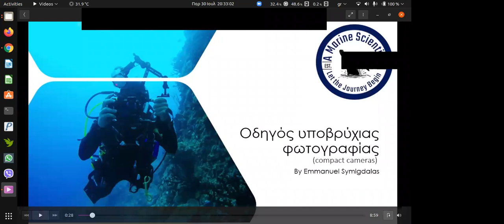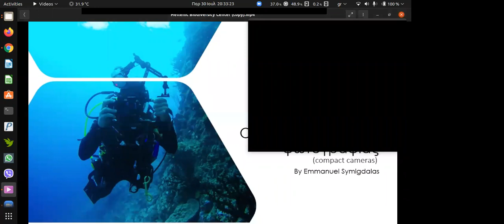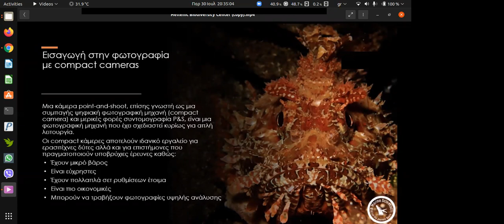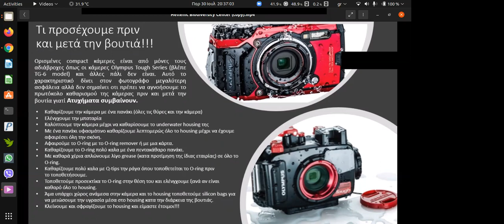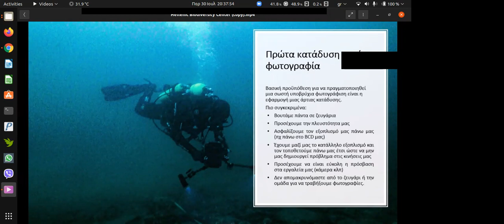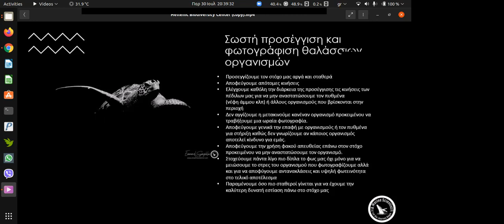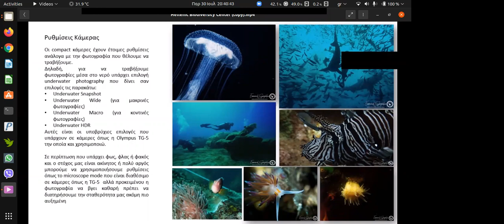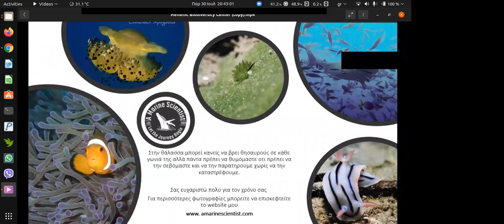Compact υποβρύχια φωτογραφία - Μανώλης Συμιγδαλάς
Παρουσίαση του Μανώλη Συμιγδαλά για το 3ο θερινό σχολείο για την θαλάσσια βιοποικιλότητα, την επιστήμη του πολίτη και την διαχείριση των ειδών.